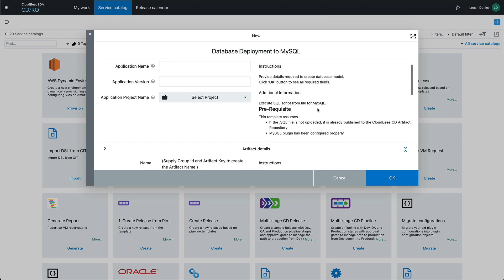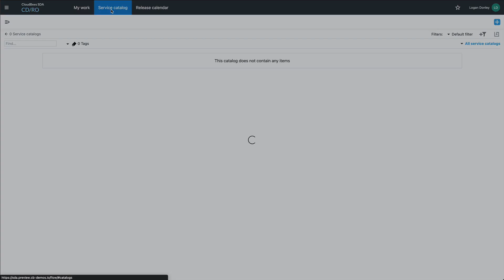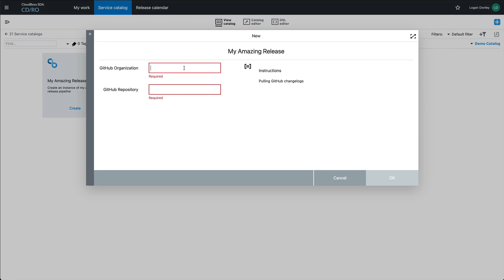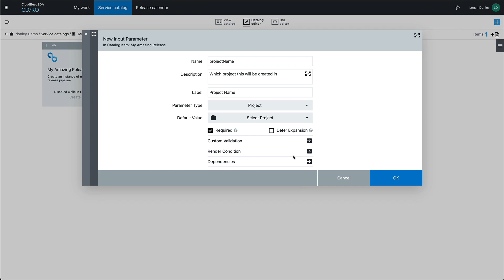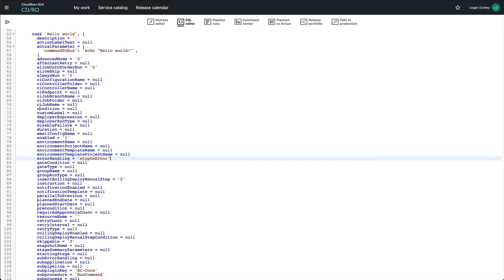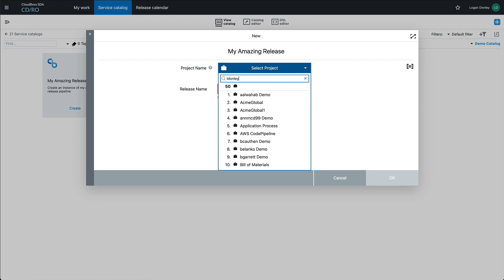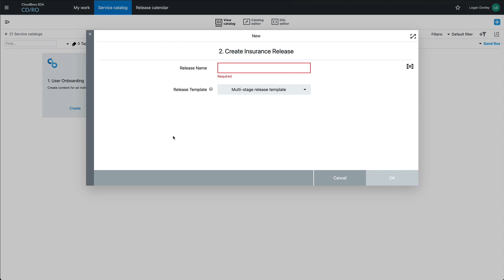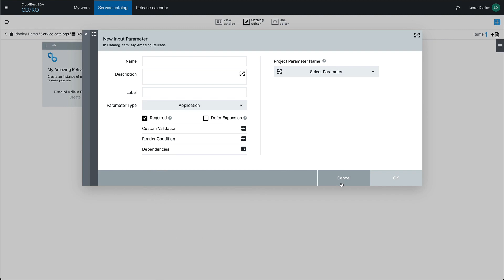How to setup a Service Catalog in CloudBees CD/RO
Reusing the elements that you've built out in CD/RO can be a significant time saver and can enable your team members to do what they need to do without having to spend a bunch of time learning the tool.

If you'd like to learn more about CloudBees CD/RO, please check us out
And for more information on the Service Catalog, here is the docs